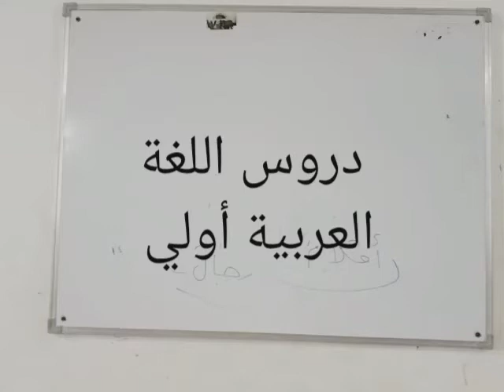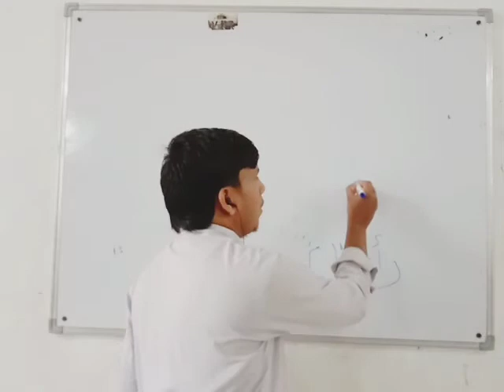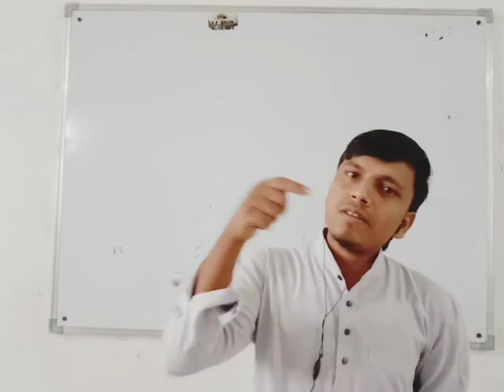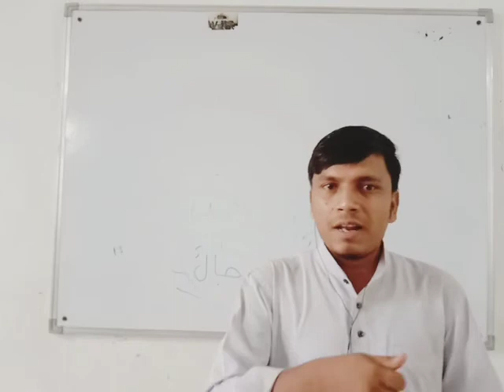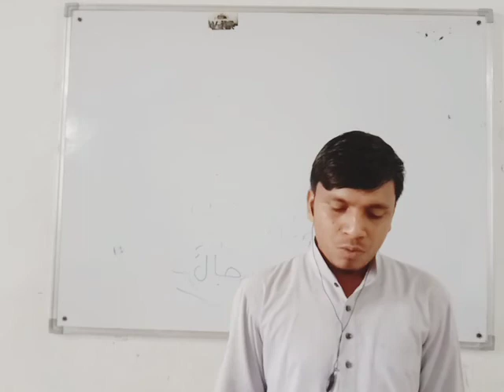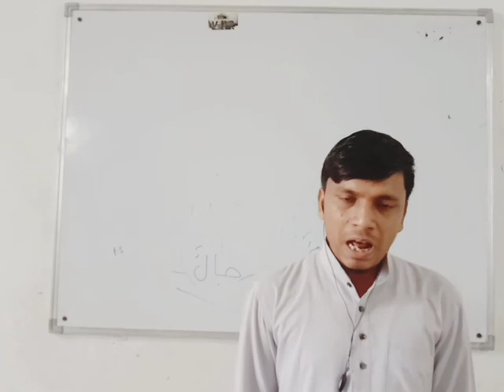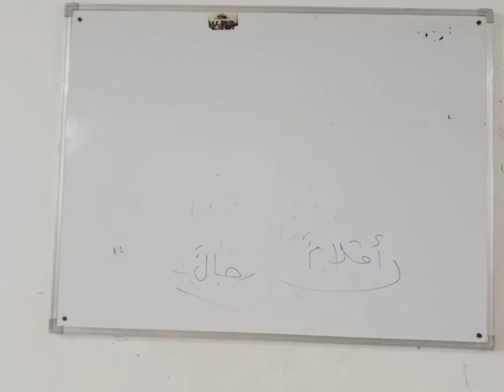دروس اللغة العربية أولي 2020-09-23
دروس اللغة العربية الجزء الثاني